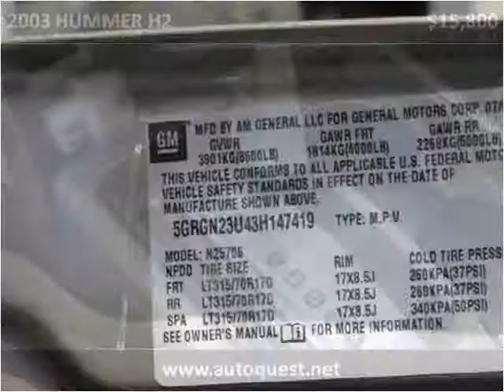2003 HUMMER H2 Used Cars Seattle WA